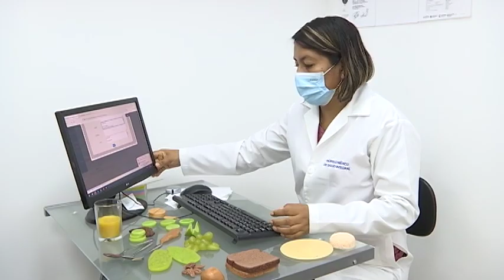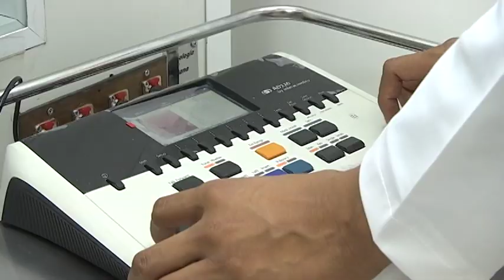Ofrece unidad matriz de los Módulos Médicos de Salud Integral 18 especialidades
Hay 18 especialidades y 14 subespecialidades entre ellas oncología, nefrología, medicina interna, pediatría, cualquiera de estas especialidades son previa a una consulta general que también ofrecen los Módulo Médicos de Salud Integral